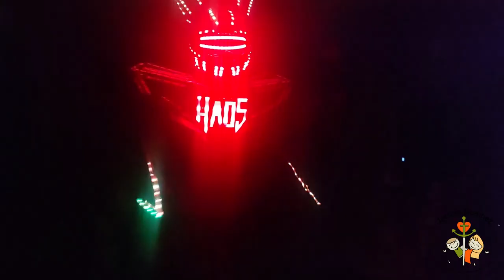Játszva Istenhez Csantavér 2022